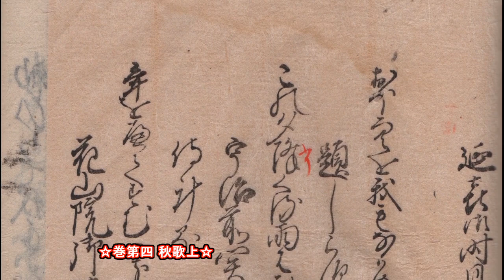20150930「明暦元年新古今和歌集」 Shinkokin Wakashu 1655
☆巻第四 秋歌上☆
「和歌1行目」 延喜御時、月次屏風に 紀貫之
「大空をわれもながめて彦星の妻待つ夜さへひとりかも寝ん」国家大観番号313

「現代語訳」 延喜の御代(みよ)、月次(つきなみ)の屏風に 紀貫之(きのつらゆき)
「大空を、わたしも同じようにつくづくと見守って、彦星が妻を待っている夜までも、一人で寝ることであろうか。」
☆「延喜」は醍醐天皇時代の年号。「月次の屏風」は1月から12月までの年中行事の絵の屏風。
☆この歌は「貫之集」によると延喜22年(922年)ごろから延長7年(929年)の間の作。
☆「紀貫之」866年又は872年~945年6月30日、平安時代前期の歌人。日本文学史上、歌人として最大の敬意を払われてきた人物である。「土佐日記」は日記文学では最古のもので、その後の女流文学に大きな影響を与えた。「貫之の邸宅」は「桜町」と称された。この地は京都御所富小路広場に当たる。
☆写真はヴィクトール ワルターの「蝶文皿」。